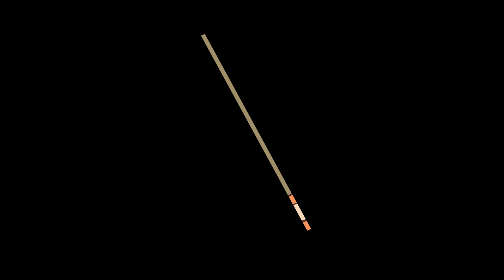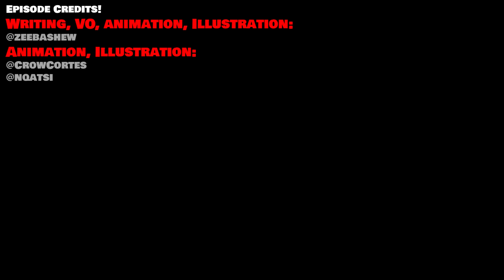Every crunchy dystopian RPG.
Every time I get so excited about some dystopian crunchy RPG I just absolutely eat it at the table. Like it seems rad until I realize there are 9 different resolution mechanics which relate just enough to each other to be totally confusing.